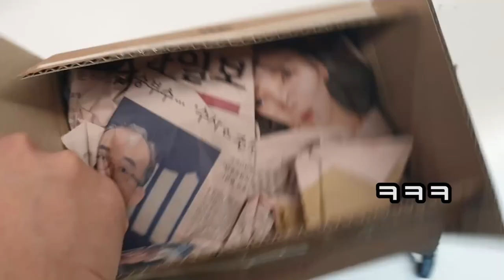이상한 소문 퍼트리지 마세요!! 아주 잘 있거든요~!!? [정브르]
지금은 예전일이지만 혹시나 궁금해하시거나 오해하실까봐~~!
말씀드리는거예요ㅠㅠ 그러지 마세요~~ 벌 받습니다아!